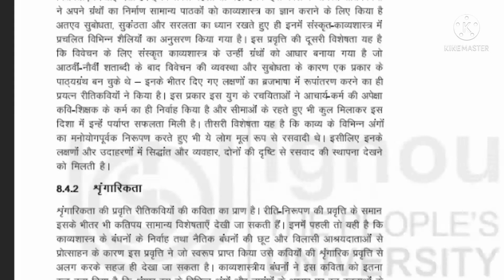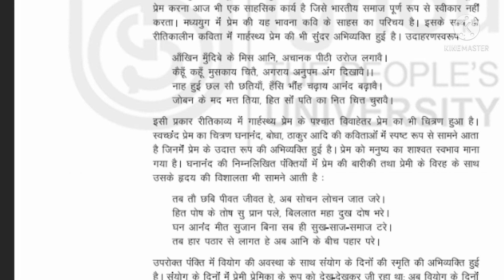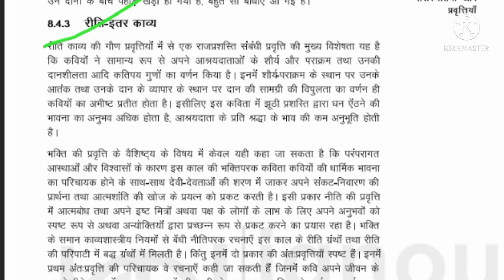BHDC- 131 हिंदी साहित्य | रितिकाव्य की प्रमुख प्रवृतियाँ क्या- क्या है, उस के बारें में जाने...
BHDC- 131

रितिकाव्य की प्रमुख प्रवृतियाँ के बारे में जाने..

लक्षण ग्रंथों की प्रधानता

श्रृंगारिकता

आलंकारिकता

आश्रयदाताओं की प्रशंसा/राजप्रशस्ति

अन्धविश्वास पर ज्यादा जोर..

ब्रजभाषा की प्रधानता

 रिति- इतर काव्य